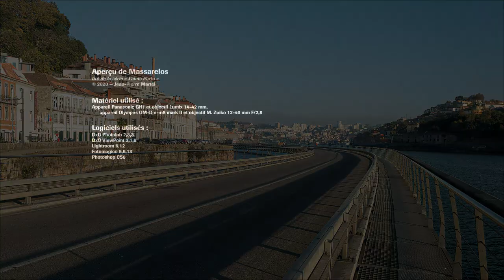Aperçu de Massarelos, à Porto